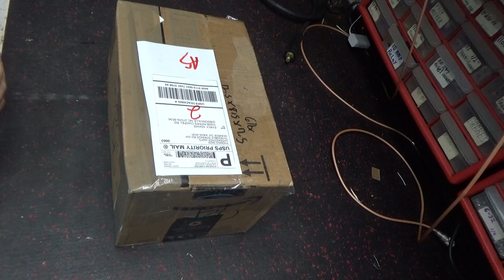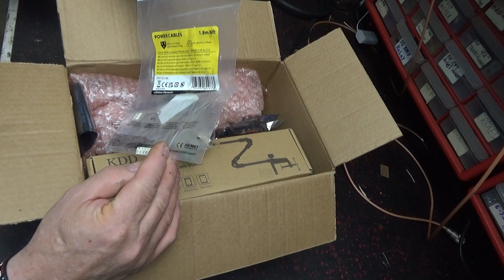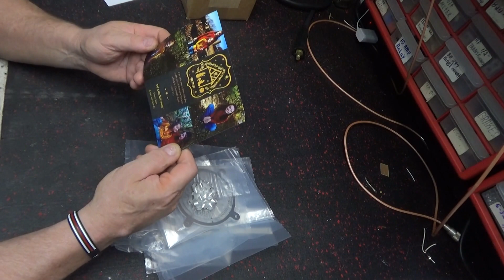thanks carlock and rainmaker